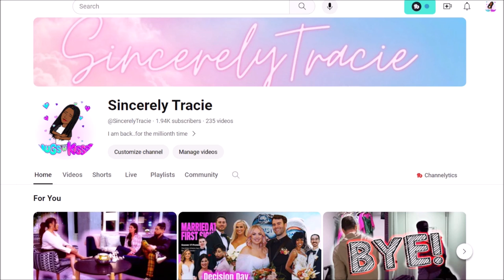Married At First Sight | S17: E23 | Decision Day: Chloe & Michael | RECAP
Second Time's the charm
S17, E23

MAFS Denver
MAFS

TV/Movie recaps/reviews & Celeb news!!!